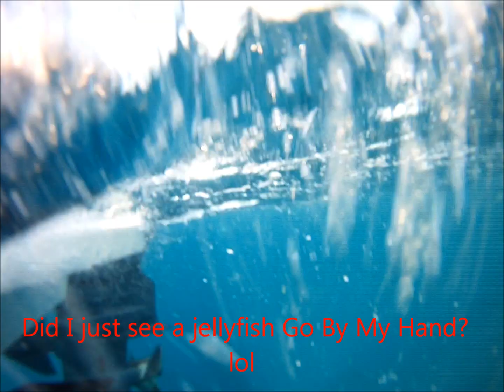Team Paparazzi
Fishing miami for kingfish and tuna.